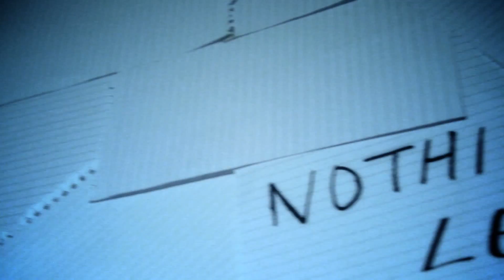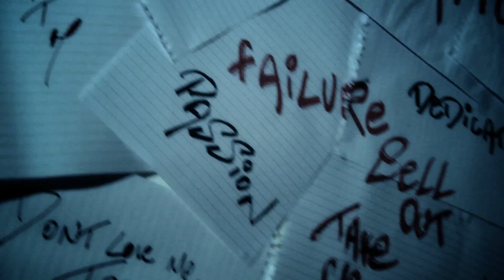Rae - Nothing Less [Music Video] @RockstaarRae | Link Up TV